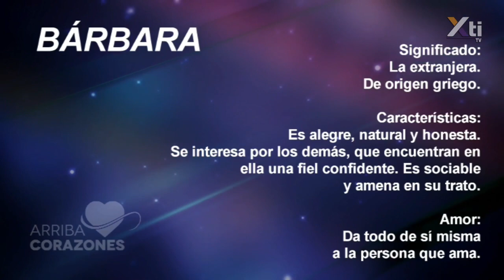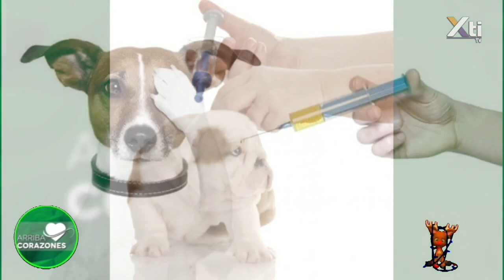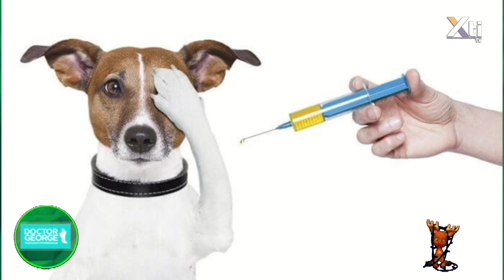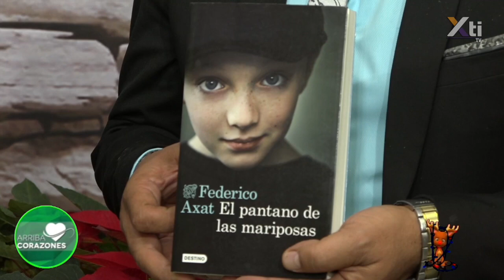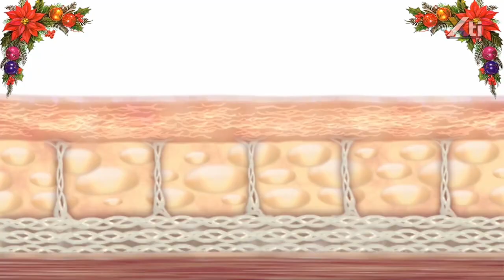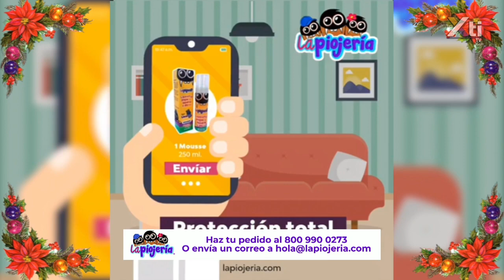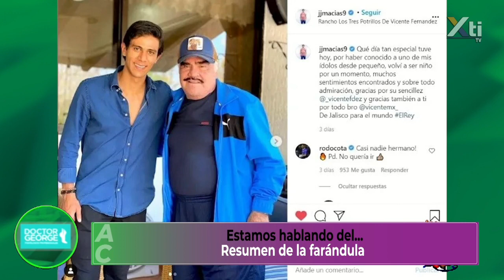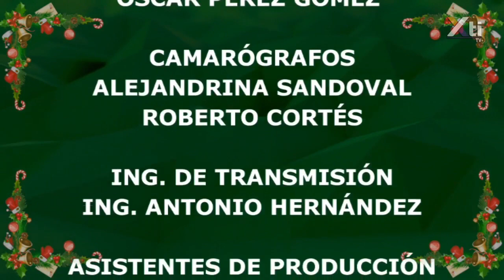Arriba Corazones en vivo 04 de diciembre 2020